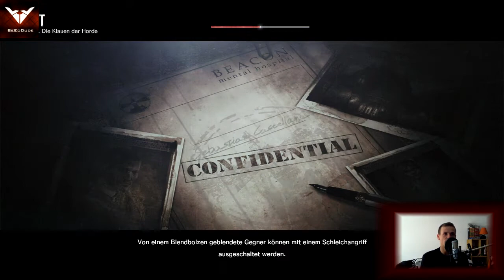The Evil Within - #005 Das Dorf aus Resident Evil 4? - Blind Durchgezokkt! (PS4 Let's Play HD)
Blind Gezokkt!

Bei Blind Gezokkt! werde ich mir ein Spiel auswählen, über das ich kaum bis keine Informationen habe und einfach drauf los zokken.
Ist es gut, schlecht, unspielbar? Hat es den Effekt wie das Ring Movie, all das werden wir herausfinden bei: Blind Gezokkt! auf BeEdDude

"Am Tatort eines grauenerregenden Massenmords werden Detective Sebastian Castellanos und seine Partner Zeuge eines schaurigen Ereignisses.
Nachdem er mitansehen muss, wie einige seiner Kollegen von einer geheimnisvollen Macht regelrecht abgeschlachtet werden,
gerät Sebastian in einen Hinterhalt und wird bewusstlos geschlagen.
Als er wieder zu sich kommt, findet er sich in einer unheimlich-bizarren Welt wieder, in der widerwärtige Kreaturen zwischen den Toten umherwandern.
Im Angesicht dieses unvorstellbaren Grauens und im Kampf um das nackte Überleben, begibt sich Sebastian auf einen gnadenlosen Horrortrip,
um das Geheimnis hinter den schrecklichen Ereignissen ans Licht zu bringen."

"Features:
-Survival Horror in Reinkultur: Shinji Mikami, der Vater des Survival Horrors, meldet sich mit einer beklemmend schaurigen Produktion zurück, verpackt in einer nervenzerfetzenden Story.
Während Sie die bizarre Spielwelt erkunden, erleben Sie eindringlich, wie sich das Grauen um sie herum zusammenzieht.
In Ihrem Überlebenskampf stehen Ihnen nur begrenzte Mittel zur Verfügung,
gepaart mit einer perfekten Mischung aus Horror und Action werden Sie es in The Evil Within mit der wahrhaftigen Angst zu tun bekommen.

-Brutale Fallen und diabolischen Kreaturen: In Ihrem Kampf gegen eine Übermacht abscheulicher Bestien begegnen Ihnen immer wiederauch brutale Fallen und teuflische Vorrichtungen.
Schlagen Sie das Böse mit seinen eigenen Waffen und nutzen Sie jede List, um Ihren Feinden den Garaus zu machen.

-Unbekannte Gefahren in einer unbekannten Welt: Die ganze Welt um Sie herum dreht und bewegt sich. Gänge, Wände, Türen und ganze Gebäude verändern und verschieben sich.
In dieser Realität ist nichts ist wie es scheint und jederzeit kann von allen Seiten Gefahr drohen.

-Das neue Gesicht des Horrors: Atemberaubend gestaltete Umgebungen mit bis dato ungekanntem Detailgrad,
beklemmende Spannung und eine mitreißende Story fügen sich zu einer hochgradig atmosphärischen Welt zusammen, die Sie an den Bildschirm fesseln wird.
Bezwingen Sie das scheinbar unüberwindliche Böse, bevor es Besitz von Ihnen ergreift und erleben Sie den unvergesslichen Nervenkitzel von The Evil Within."

Quelle amazon.de

Survival Horror vom Entwickler Tango Gameworks
Publisher ist Bethesda
offizielle Homepage:

Erhältlich für PS4, PS3, Xbox One, Xbox 360 & PC

Gefällt dir das Spiel? Hier kannst du es kaufen, bitte unterstütze die Entwickler und kaufe dir das Spiel Original!